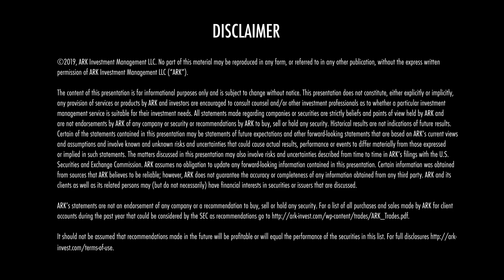Big Ideas 2019: 3D Printing for End-Use Parts | ARK Invest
Listen as ARK Analyst Tasha Keeney breaks down one of our "Big Ideas" for 2019: 3D Printing for End-Use Parts.

On an annual basis we publish research highlighting the technology breakthroughs that we believe will advance significantly over the coming year. Here are our “Big Ideas” for 2019:

1. Deep Learning
2. Digital Wallets
3. Cryptocurrencies
4. Battery Cost Tipping Points
5. Autonomous Taxi Networks
6. Next Gen DNA Sequencing
7. CRISPR For Human Therapeutics
8. Collaborative Robots
9. 3D Printing For End-Use Parts